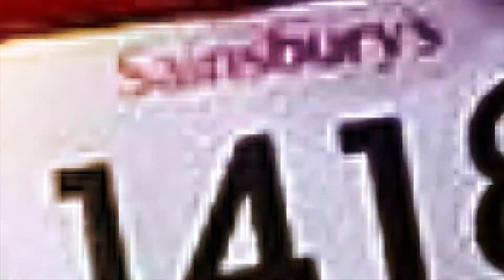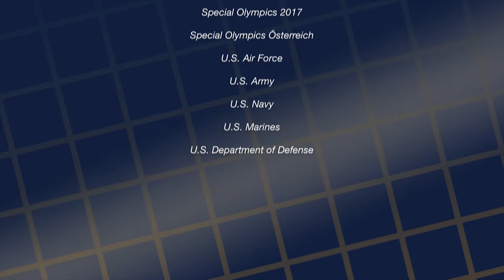"WILL TO WIN" by THE SKY CONQUERORS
This song is about that special force inside the heart and mind of an athlete that makes them rise to the top of their sport.

title:  "WILL TO WIN"

artist: THE SKY CONQUERORS

Christopher Henry (vocals, guitars)
Frederic Yonnet (harmonica)
Danny Timms (piano)
Lamar "Kronick" Mitchell (hammond B-3, synthesizer)
Teddy Jack Bridges (bass)
Pride Hutchison (drums, percussion)

written by: Stanley Michelsen, Tony Blin-Stoyle, Pride Hutchison

produced by: Pride Hutchison

recorded and mixed by: Christopher Henry @ Solutions Studios - Hollywood, Ca

additional recording by:
Michael Dumas @ Horse Latitudes Studios - Glendale, Ca
Lamar "Kronick" Mitchell @ Kronicktones - Los Angeles, Ca
Pride Hutchison @ Big Buffalo Sound -Tulsa, Ok

mastered by: Pete Doell @ Aftermaster, Hollywood, Ca

Stanley Michelsen Publishing (ASCAP) Blin-Stoyle Publishing (ASCAP) Pride Hutch Music (BMI)